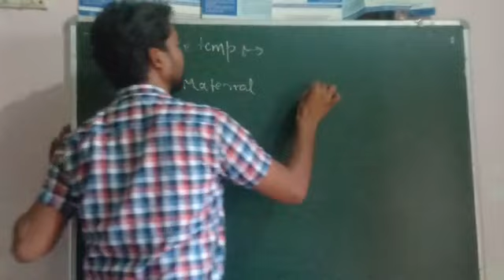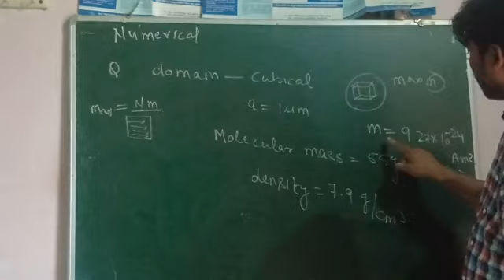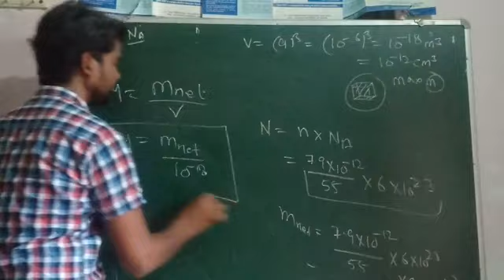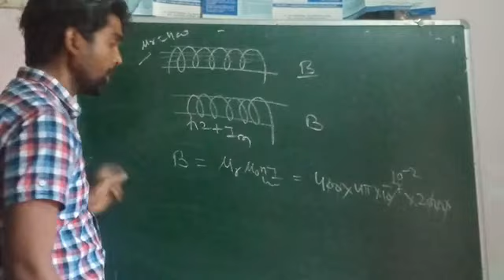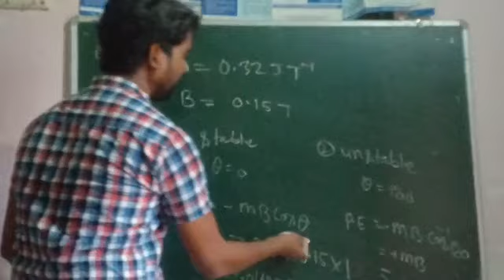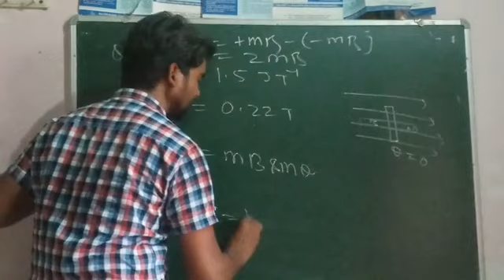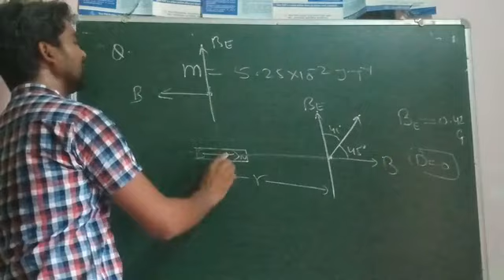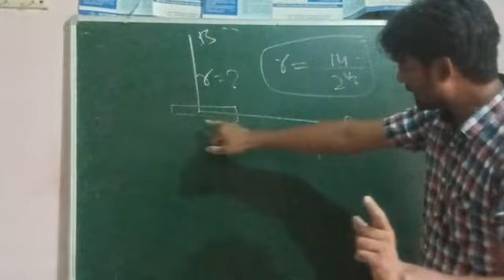Rakesh yadav physics numericals of magnetism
12th b2 and n2